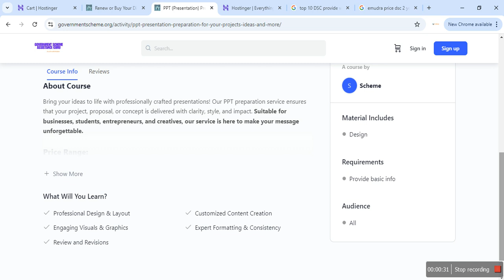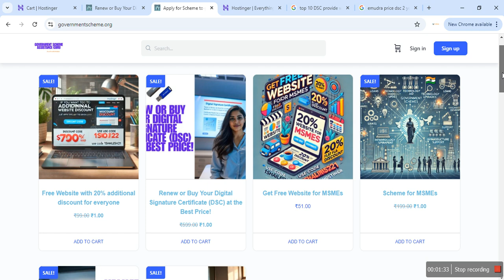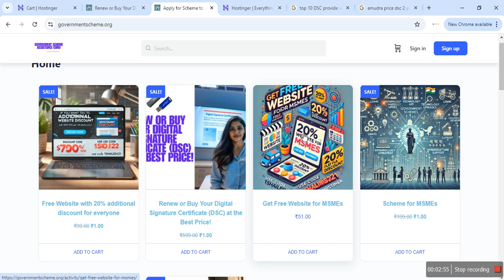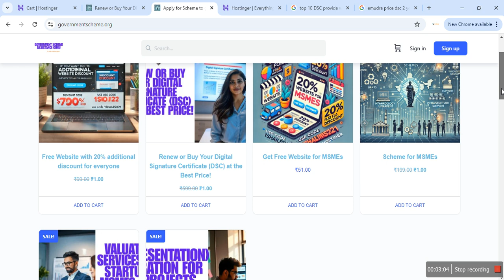PPT Presentation Preparation for Your Projects, Ideas, and More for MSMEs, Startups, Students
Bring your ideas to life with professionally crafted presentations! Our PPT preparation service ensures that your project, proposal, or concept is delivered with clarity, style, and impact. Suitable for businesses, students, entrepreneurs, and creatives, our service is here to make your message unforgettable.

Price Range:
Starting from Rs. 2000 to Rs. 5000
(Price varies depending on complexity, length, and customization requirements.)

What You Get:
Professional Design & Layout
Tailored themes and layouts suited to your industry, audience, or purpose.
Visually appealing slides designed to capture and retain attention.
Customized Content Creation
Clear and concise content optimized for presentation flow.
Integration of key points, data, and visuals for impactful storytelling.
Engaging Visuals & Graphics
Incorporation of relevant icons, charts, and imagery to enhance clarity.
Data visualization through graphs, charts, and infographics.
Expert Formatting & Consistency
Clean formatting across all slides for a professional look.
Attention to font, color schemes, and alignment for polished output.
Review and Revisions
Includes one round of revisions to ensure satisfaction and final polish.
Benefits of Our Service:
Time-Saving: Focus on your ideas while we handle the presentation design.
Impactful Presentation: Leave a lasting impression with professional visuals and structure.
Clear Communication: We translate complex ideas into engaging and easy-to-follow slides.
How It Works:
Discuss & Plan: We’ll work with you to understand your ideas and create a plan.
Presentation Creation: Our team will create your PPT based on the agreed design and content.
Review & Revise: Make any final adjustments to align with your vision.
Delivery: Receive your professionally prepared PPT, ready to impress!
Professional Design & Layout
Customized Content Creation
Engaging Visuals & Graphics
Expert Formatting & Consistency
Review and Revisions